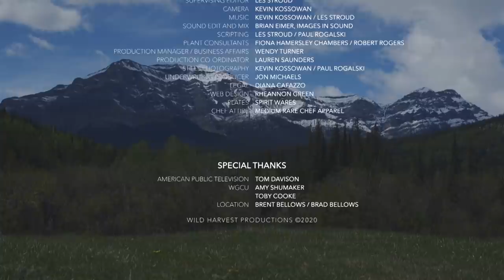Survivorman | Les Stroud's Wild Harvest | Season 1 | Episode 3 | Horsetail & Dandelion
EPISODE 3: Horsetail & Dandelion
Location: Foothills of the Canadian Rockies, Canada

Just a short drive from the city of Edmonton, Alberta expert forager Les Stroud and Chef Paul Rogalski find themselves experiencing the natural life cycles of horsetail, and fireweed right where they grow. Add to this the bounty of dandelion and cattail and you have the makings of a delicious wild harvest!

Directed By Les Stroud, Kevin Kossowan
Starring Les Stroud, Paul Rogalski